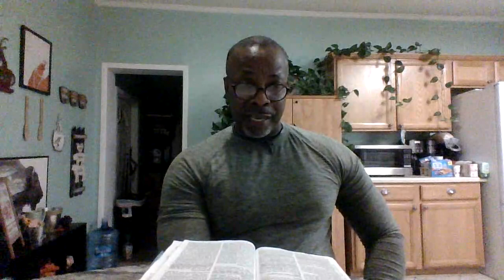Jesus has standards and Satan has standards.As a body where do we stand?